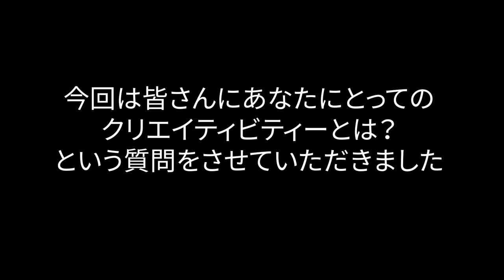Videographers Tokyo 2019 Day 2 vlog / クリエイターにとってクリエイティビティーとは？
前回に続き２日目のVLOGです！
ぜひこれで何か学べればと思います！

ぜひSNSもチェックしてみてください!

My Kit:
Sigma 24-70 F2.8 DGDN Art
Sonnar T* FE 55mm F1.8
Ronin-Rs2: Kit
Mavic3 Cine
DJI FPV
Gopro Hero10 Black
GoPro ND
BEST ADJUSTABLE ND FILTER

Softwares:
Adobe CC
Davinci Resolve

HardDrives:
SanDisk SSD Extreme E61
SanDisk SSD Extreme PROE81
BACKUP 8TB HDD

Devices:
THE ONLY MOUSE I USE
BEST KEYBOARD